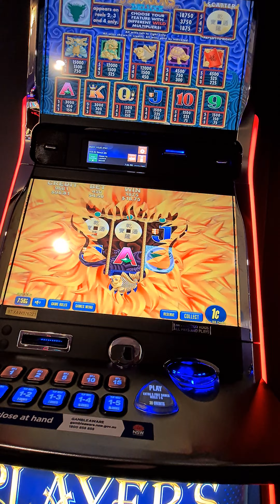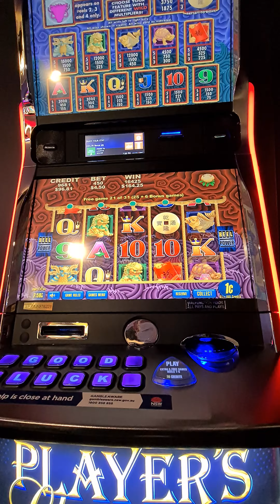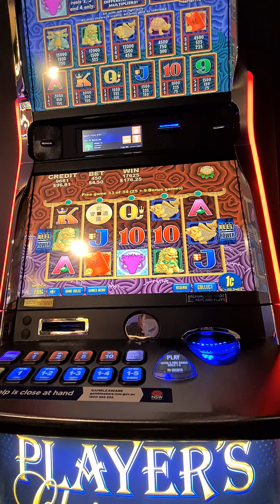max bet 5 dragon deluxe free games pokies win 2021